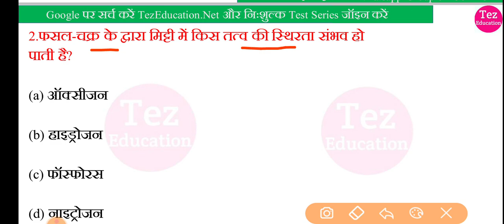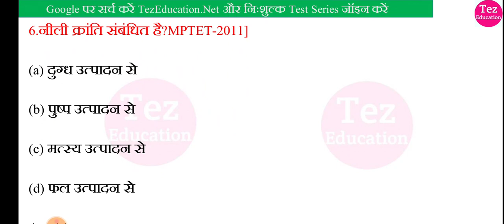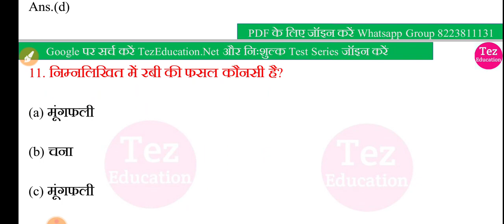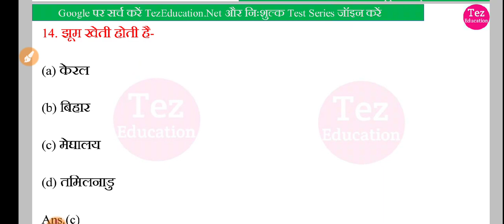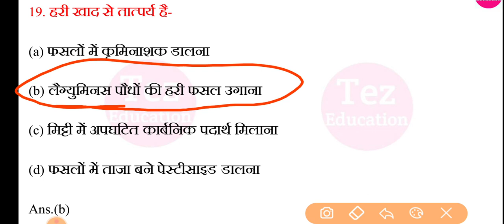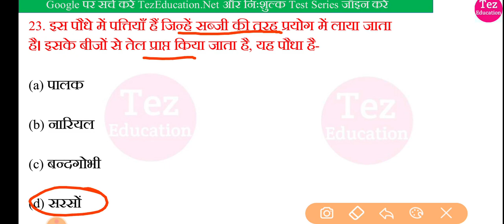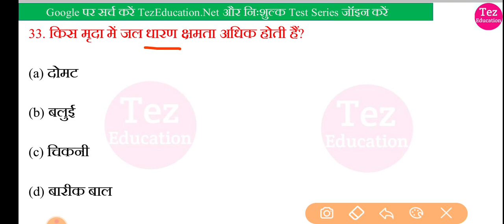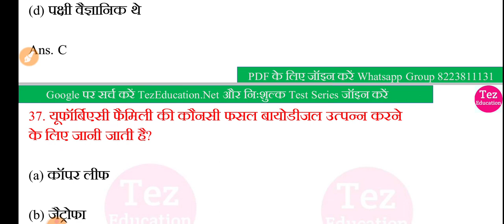MPTET 2022 || samvida varg 3 parytavaran || Top paryavaran questions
MP Varg 3 Preparation, Samvida Varg 3 Online class, mptet grade 3 preparation, samvida varg 3 , mptet evs, mptet grade 3 Paryavaran,